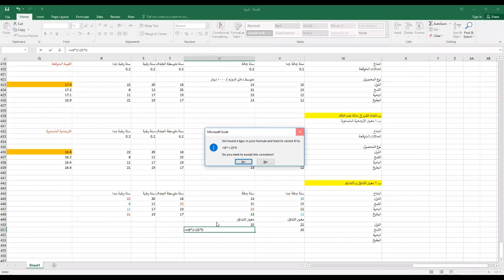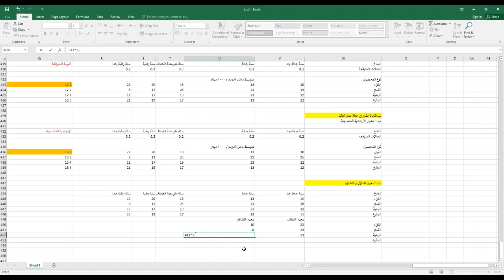التوقعات المستقبلية: معيار التفاؤل و التشاؤم